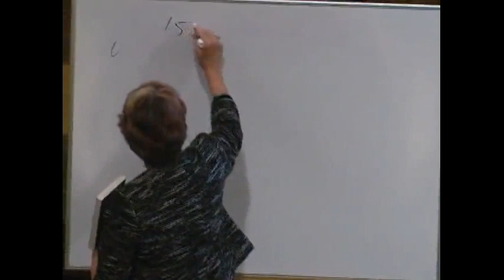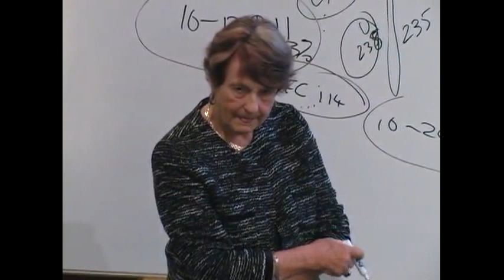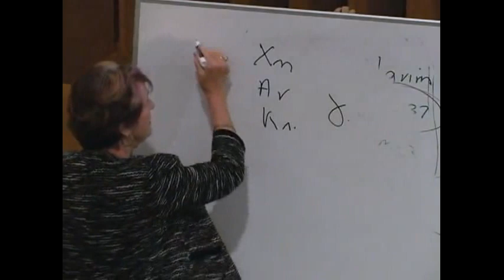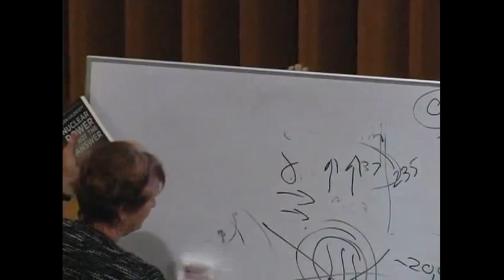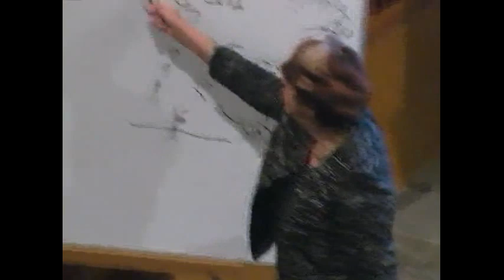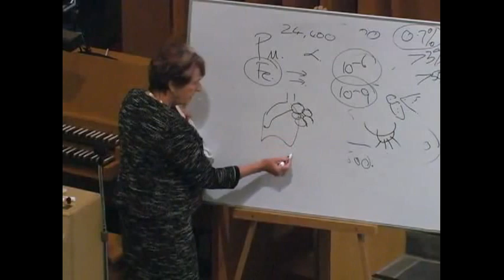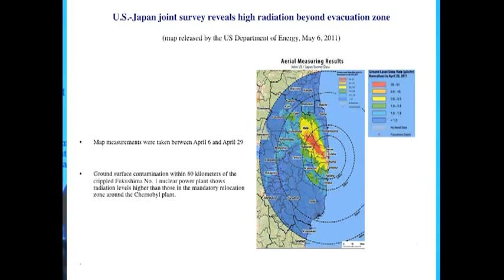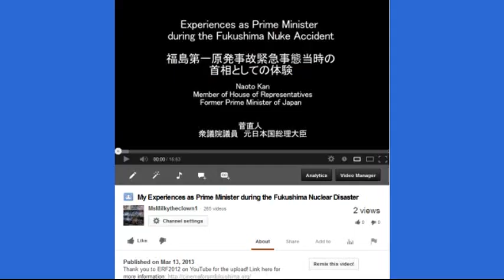Caldicott Evacuating if... Fukushima (April 2, 2012)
Someone asked me to re-upload this.  So ... here it is.   NOTE: Dr. Helen Caldicott's Talk begins approx 9:00 into the video.  But the beginning is fun, too.
EVACUATING: Dr. Helen Caldicott - What We Learned From Fukushima (April 2, 2012) PS: please reupload because copies of this have been deleted from YouTube.  Just press the remix button.

Note from CreativeMessage:
NOTE: I do not agree with everything in this video.

Caldicott: If Spent Fuel Pool No. 4 collapses I am evacuating my family from Boston. Few people know that the Pacific Northwest got whacked hard by fallout from the Fukushima disaster with radiation rates hundreds of thousands of times higher than normal background radiation. The damage from this is not something that the corporate media or the government is talking about. It mysteriously disappeared from the radar almost immediately. Dr. Caldicott referred to this as a process of "cover-up and psychic numbing." Looks like it may be working. The Nuclear Regulatory Commission just approved two new nuclear power plants this week (4/2/12) in South Carolina in addition to the two approved earlier this year in Georgia. Dr. Caldicott talks about the dangers and hidden costs of nuclear power then tells the awful truth in minute detail about the actual scale of the Fukushima disaster and compares it to the nuclear disasters of Chernobyl and Three Mile Island. Recent studies estimated that a million people have died so far from Chernobyl. Dr. Helen Caldicott is a physician, Nobel Peace Prize winner, noted author, anti-nuclear power advocate and has founded numerous national and international groups which oppose nuclear power & weapons, including Physicians for Social Responsibility.

Kyodo: Radioactive fish at 400% gov't limit found 200km inland at lake in Gunma
Tepco was concerned about high winds damaging Reactor No. 1 — Risk that cover "would spill over to the reactor building" — Only designed for winds of 56 mph
Kyodo: Storm may have halted nitrogen injections at three Fukushima reactors for hours — Tepco says no fears of hydrogen explosion
Video shows dark smoke from Fukushima Daiichi blowing over Japan on Mar. 15, 2011 after explosion at Reactor No. 3
Japan Gov't Study: Fukushima radiation reached Alaska via ocean in under a month (MAP)

You are free: to Share — to copy, distribute and transmit the work
Under the following conditions: Attribution — You must attribute the work in the manner specified by the author or licensor (but not in any way that suggests that they endorse you or your use of the work).